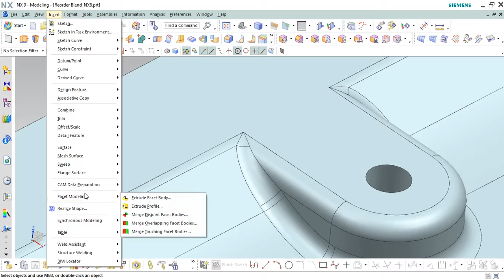Synchronous Modeling Reorder Blend in NX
This video shows how to use Reorder Blend command in Synchronous Modeling NX9 ( Reorder Blend command started in NX 8.5)